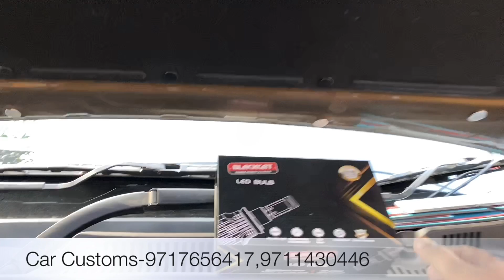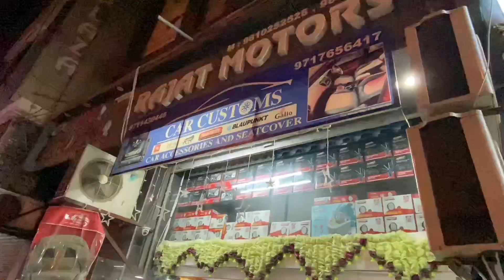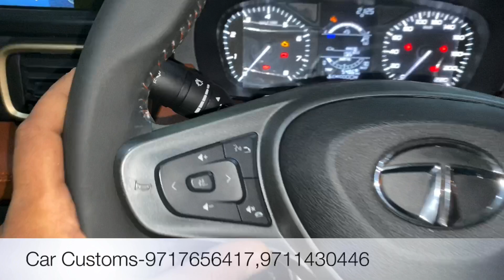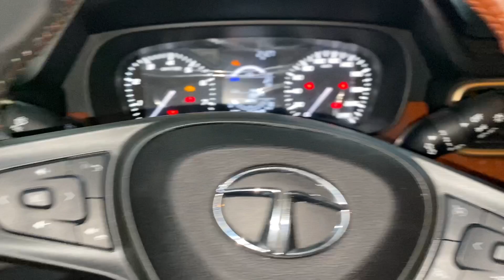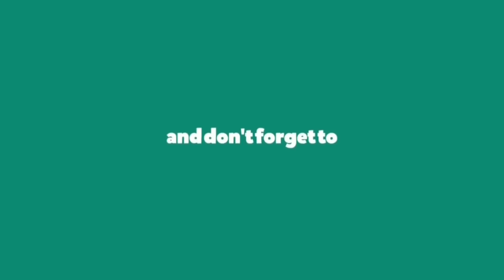Tata Punch Accomplished Modified🔥 Punch Pure modified🔥 Punch Pure to Creative🔥 Punch Modification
🕹Car Customs🕹
Address:RR Plaza karol bagh New Delhi-110005

🚨 (Give him reference of the video for heavy discounts)

This video is all about 2021 Tata Punch Modification pure Converted into creative which includes Drl's, fogg lamps , Atmosphere light , Window garnish , Door guard , Chrome kits , Naapa leather seat cover , Steering Wrap , Roof wrap , 7d mats , flooring , etc.Watch Full video For More information...